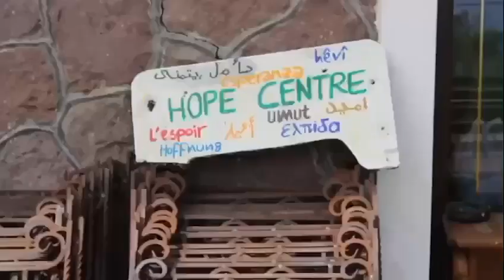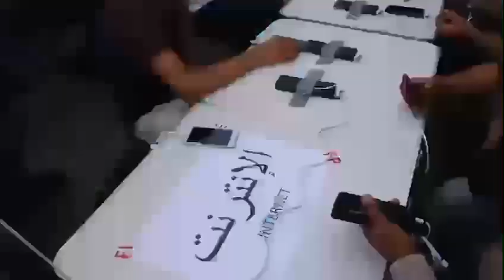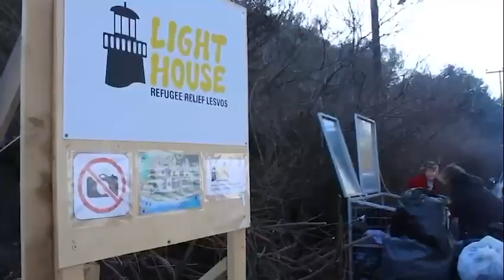Please continue to help refugees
Witnessing a sea of humanity struggling to live a normal exsistence  in the most challenging of circumstances does make me wonder how fortunate I am. That might sound cliche but many would only care if it happened to thier own loved ones.

Please continue to help refugees in any way that you can.